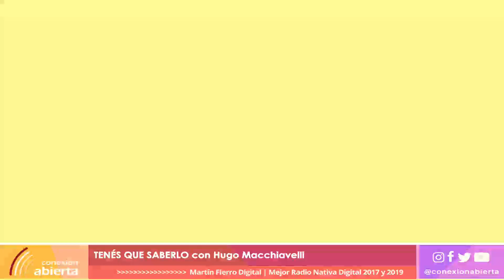TENES QUE SABERLO / 12-12-22 / RADIO CONEXION ABIERTA